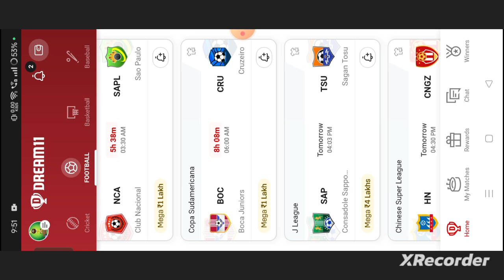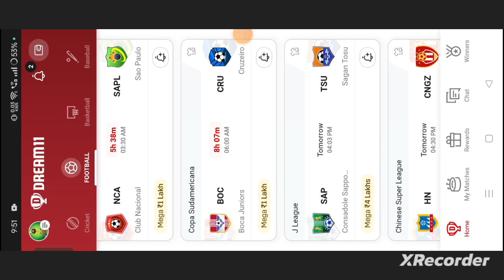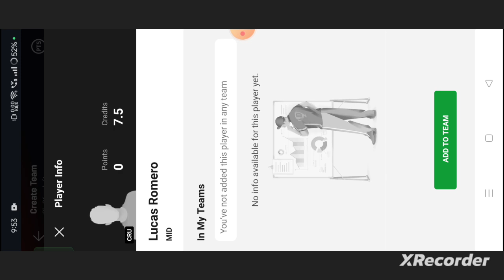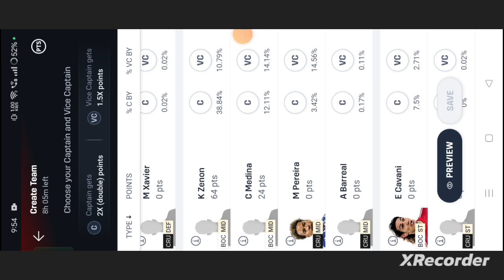BOC vs CRU Football dream11 team | BOC vs CRU Football dream11 team prediction win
own risk"

1. This analysis  is based on my

2.Dream11 takes great care to comply with all central and state legislation in India to ensure that  users are fully protected. Every contest on platform is carefully designed to comply with applicable statutes and regulations in India.

Thanks